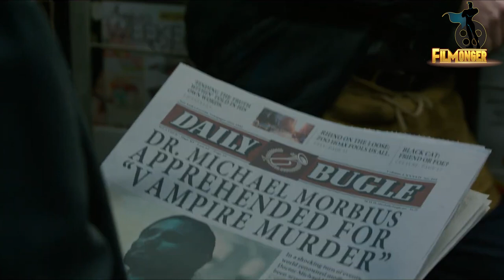Tom Holland Confirms Spiderman No Way Home Villain | Leaked Photos Confirm Charlie Cox's Daredevil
Are you excited to watch Spiderman No Way Home villains?

𝘍𝘪𝘭𝘮𝘈𝘳𝘵𝘴𝘺 𝘪𝘴 𝘢𝘭𝘭 𝘢𝘣𝘰𝘶𝘵 𝘧𝘪𝘭𝘮𝘴. 𝘛𝘩𝘪𝘴 𝘤𝘩𝘢𝘯𝘯𝘦𝘭 𝘨𝘪𝘷𝘦𝘴 𝘺𝘰𝘶 𝘵𝘩𝘦 𝘭𝘢𝘵𝘦𝘴𝘵 𝘶𝘱𝘥𝘢𝘵𝘦𝘴 𝘰𝘯 𝘧𝘪𝘭𝘮𝘴, 𝘣𝘦𝘩𝘪𝘯𝘥 𝘵𝘩𝘦 𝘴𝘤𝘦𝘯𝘦𝘴, 𝘥𝘦𝘭𝘦𝘵𝘦𝘥 𝘴𝘤𝘦𝘯𝘦𝘴, 𝘣𝘭𝘰𝘰𝘱𝘦𝘳𝘴, 𝘮𝘢𝘬𝘪𝘯𝘨 𝘰𝘧 𝘧𝘪𝘭𝘮, 𝘷𝘧𝘹 𝘢𝘯𝘢𝘭𝘺𝘴𝘪𝘴, 𝘤𝘦𝘭𝘦𝘣𝘳𝘪𝘵𝘺 𝘪𝘯𝘵𝘦𝘳𝘷𝘪𝘦𝘸𝘴, 𝘤𝘢𝘴𝘵 𝘧𝘶𝘯𝘯𝘺 𝘮𝘰𝘮𝘦𝘯𝘵𝘴, 𝘢𝘯𝘥 𝘮𝘶𝘤𝘩 𝘮𝘰𝘳𝘦. 𝘛𝘩𝘢𝘯𝘬 𝘺𝘰𝘶!😘How many of you all are excited to watch Black Widow?